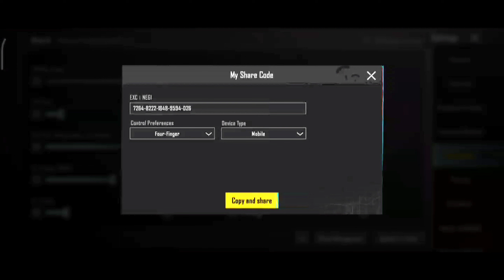BGMI 2.7 update 90 + fps in Android, New game Mode,New Gun, Sensitivity setting Non gyro,gyro#poco